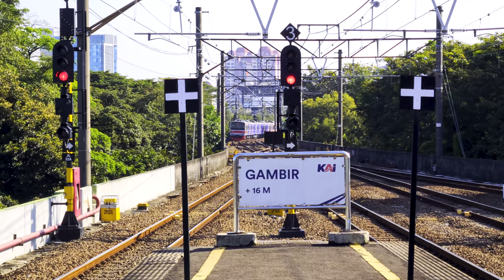Padat Lalu Lintas! Hunting KRL dan Kereta Api di Stasiun Gambir! [4K] | JR 205, TM 6000, CC 206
Dan jangan lupa untuk menonton hingga selesai! 😊
Selamat menyaksikan!

Tanggal direkam: 9 Juli 2022